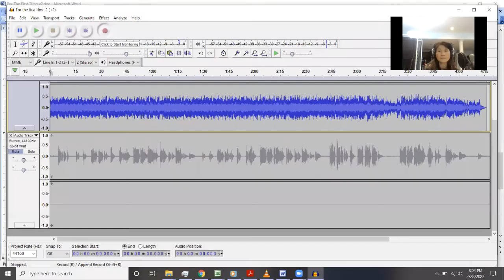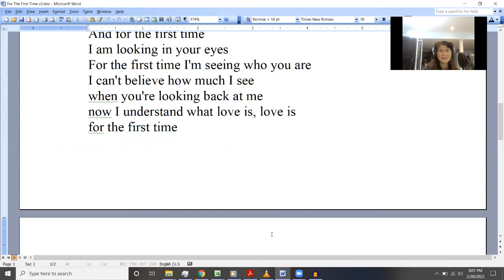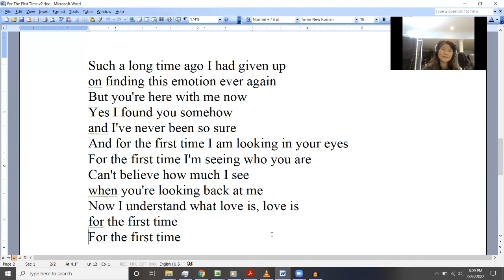每天一首歌# 20220301**For the first time** 唱: Gladys Chan (Online lesson available)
每天一首歌# 20220301**For the first time**
Online lesson available